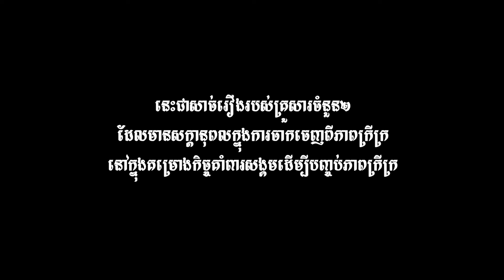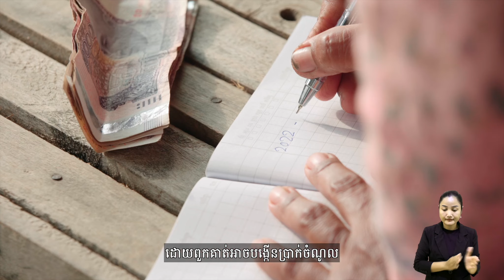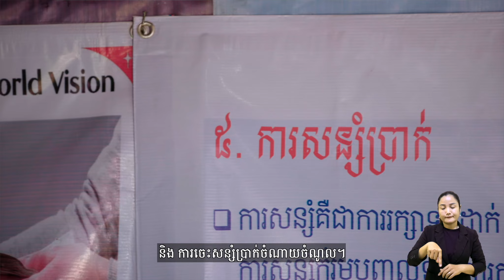Graduation-Based Social Protection Stories (KH)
The Graduation-Based Social Protection (GBSP) project is UNDP’s initiative in cooperation with the Royal Government of Cambodia to go for a graduation-based social protection approach. The project covers villages in Tuek Phos district of Kampong Chhnang province and Rovieng district of Preah Vihear province. With financial support from the Russian Federation through the Russian Federation-UNDP Trust Fund for Development (TFD) and from UNDP, the GBSP project is implemented by UNDP in partnership with Ministry of Economy and Finance, Ministry of Planning, Ministry of Social Affairs, Veterans and Youth Rehabilitation, Ministry of Agriculture, Forestry and Fisheries and Ministry of the Interior. World Vision International is the partner NGO responsible for local project implementation, together with Commune Councils and provincial and district administration.